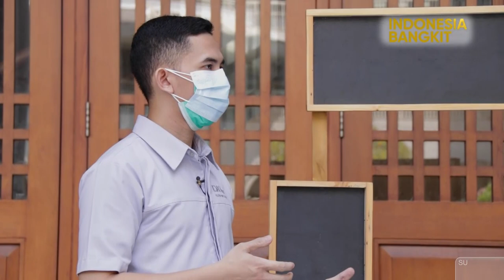Menghidupi 8 Anak Dari Upah Mengupas Bawang | Semangat Berbagi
Pak Amung, istri dan anak-anaknya rela bekerja sebagai pengupas bawang untuk memenuhi kebutuhan mereka sehari-hari. Sudah 8 tahun Pak Amung dan keluarga menekuni pekerjaan ini dan dari mengupas bawang Pak Amung menghidupi 8 anaknya.
Setiap hari, tangannya dengan cekatan mengupas bawang satu per satu dari pukul 11.00 hingga 17.00 WIB. Dalam satu karung bawang, Pak Amung diberikan upah 40 ribu dan itu pun biasanya selesai dalam waktu 2-3 hari.

Saksikan Semangat Berbagi
Setiap Minggu